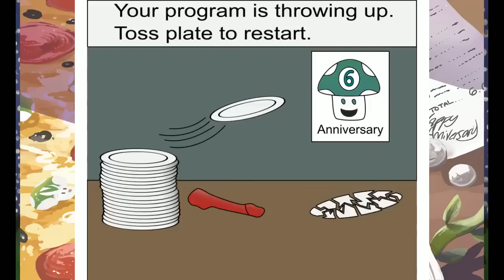[Vinebooru] Vinny - Vinesauce Art Corner (part 272)